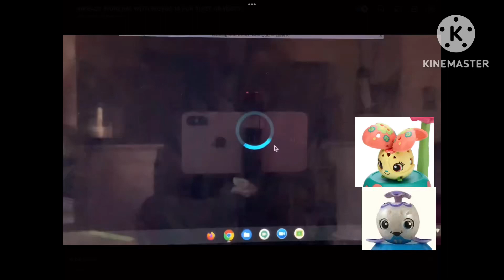Scoring round add round 1